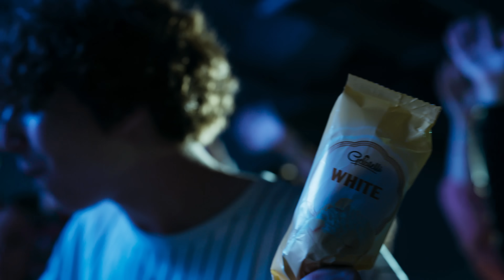Minelli x R3HAB - Deep Sea | Official Music Video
▪ Video Credits:
Director & DOP: Robert Ionicioiu (Stanislav)
DOP: David Mogan
Production: Loops Production